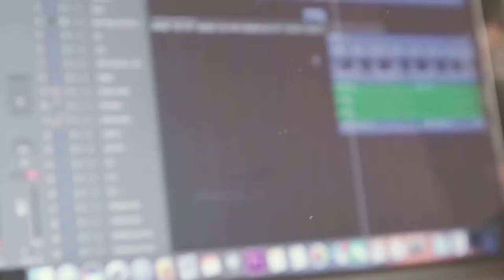My Top 5 Favourite Vloggers and Why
S2EP1

To kick start my new series of videos, I wanted to go back to the roots and share with you my top 5 favourite vloggers: Peter McKinnon, Casey Neistat, Jon Olsson, PointlessBlogVlogs (Alfie Deyes) and Funforlouis.
These guys all helped me kickstart my passion for YouTube and I hope you enjoy me talking about how they are influencing my life right now

🎶 Music Pages 🎶
Instagram ☛ @georgejazzmanholliday
Twitter ☛ @jazzmanholliday

Don't miss out and join our little community, become a sub!

George Holliday
Fossdyke House
Gainsborough Road
Saxilby
Lincoln
LN1 2JH

🎵 Title Music by 🎵
Vanilla